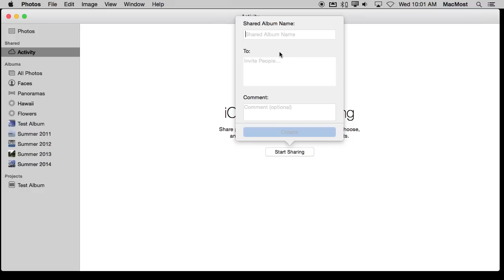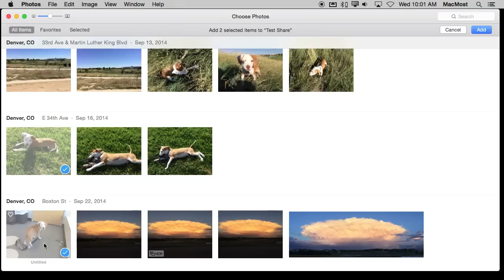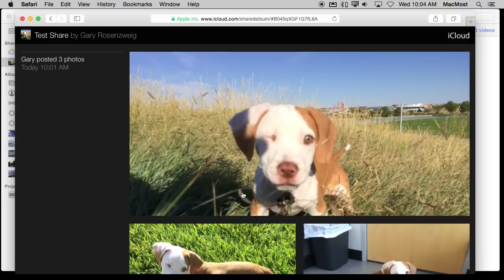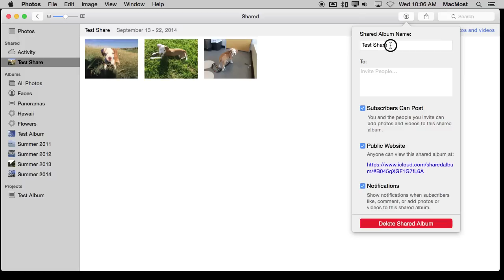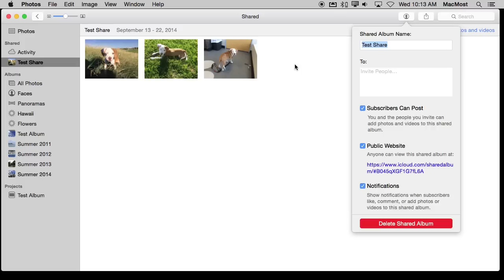Using iCloud Photo Sharing (#1110)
iCloud Photo Sharing is a quick and easy way to share photos with friends. You can create a share album that others can add to, or just view. You can also make the album available on the Web where people without the Photos app or even Macs can view the photos. It is easy to add or remove photos. However, the options are limited so you may need to use another service if you want more.